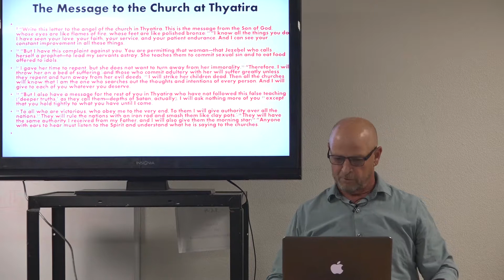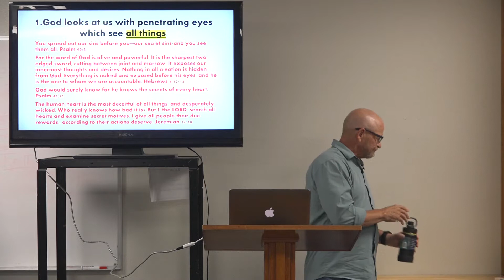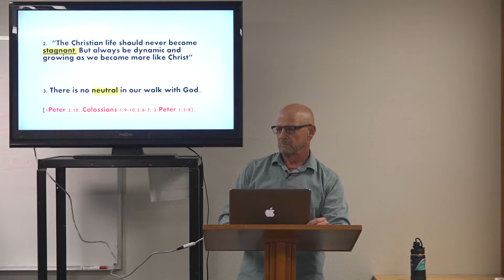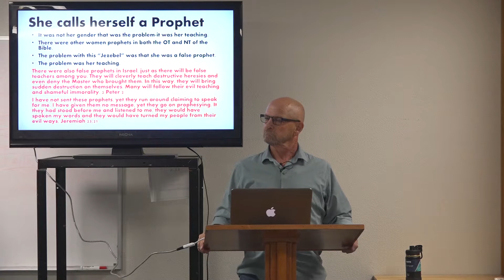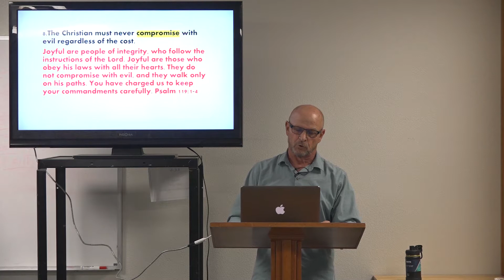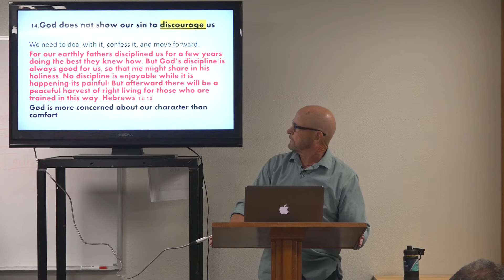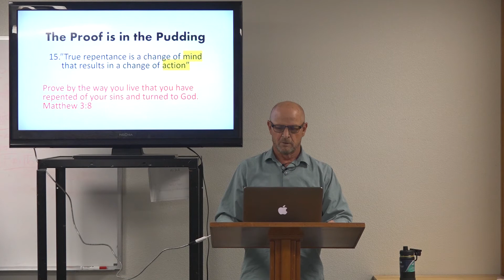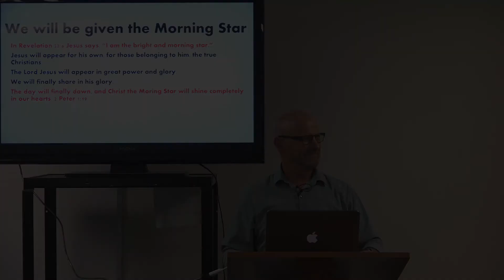Tulare Bethel Church | Church in Thyatira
REAL PEOPLE • EXPERIENCING GOD • REACHING OUT